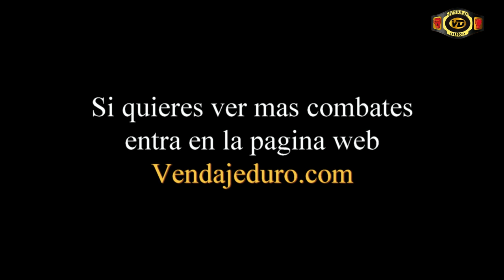Bryan Forero vs Javier Sanz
Combate celebrado el 02/10/2015 en Santander